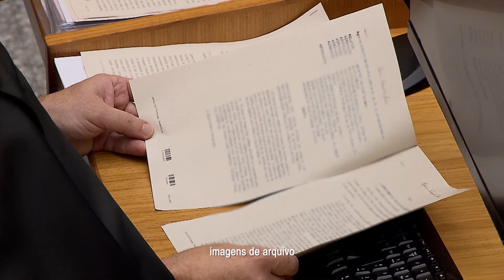Ministro suspende inquérito contra jornalista por artigo sobre presidente Bolsonaro 26.08.20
O ministro do Superior Tribunal de Justiça (STJ) Jorge Mussi suspendeu nesta terça-feira (25) o inquérito policial aberto para investigar possível crime do jornalista Hélio Schwartsman ao escrever o artigo "Por que torço para que Bolsonaro morra", publicado em julho pelo jornal Folha de S.Paulo, após o presidente da República informar que havia contraído o novo coronavírus.
HC 607921